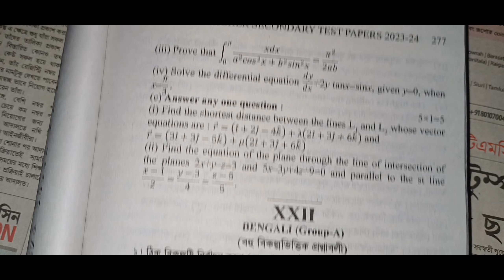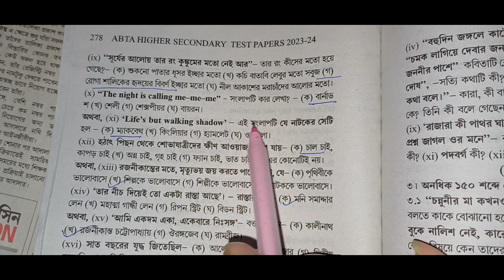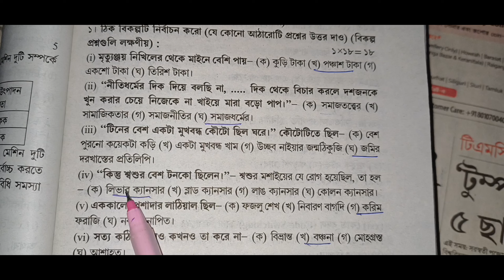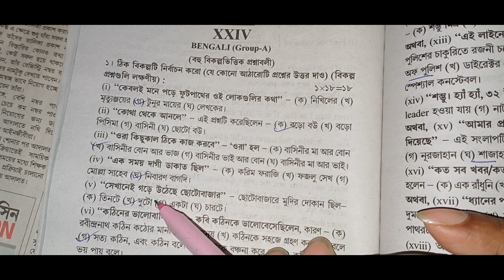Hs 2024 Abta test Paper solved Bengali Class 12 // ABTA Page's 277,295,306,318,329